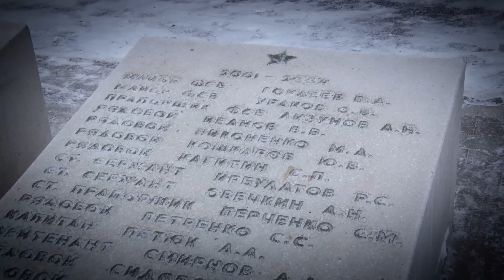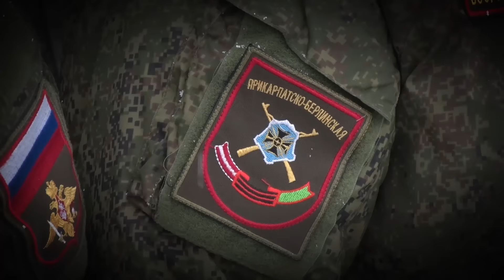В Волгограде почтили память воинов-земляков, погибших в Чечне и на Северном Кавказе